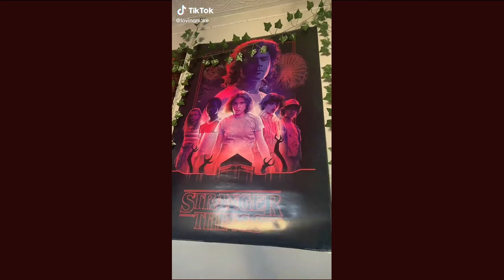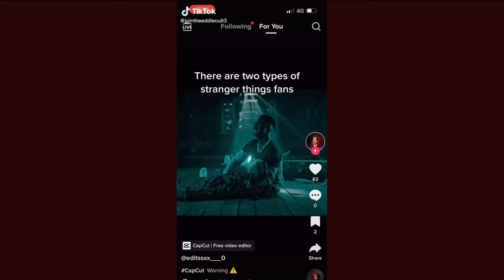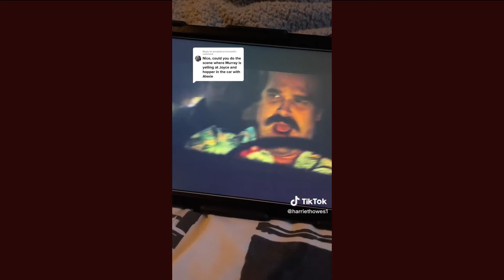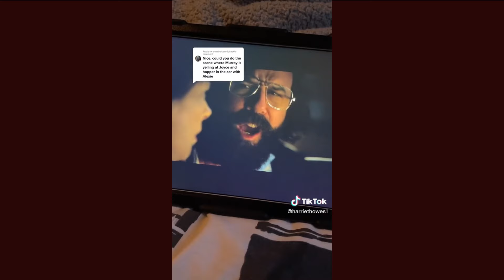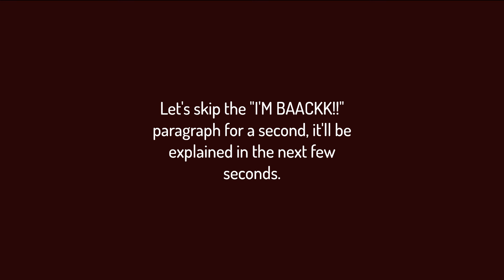Stranger Things TikTok Compilation for ✨SUMMER✨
Please provide some resources in the comments for me to put here to support Palestine too, as many as possible.

(Again, I make ZERO money from these videos, so as far as I'm aware, making this video a fundraiser isn't possible but I'll see what I can do.)

And finally, I am back as of now. I'm so sorry about the last video getting blocked globally for a few weeks, I can assure that my last upload wasn't 10 months ago but in October of last year instead, Speaking of, that video IS back up:)

Possible Steddie upload soon enough, please do check out my TikTok link below if you want to send and Steddie TikToks my way to help get enough for a video. I'm still not 100% comfortable with uploading Byler comps right now because of Noah's beliefs, but I don't know because I'd much rather separate Noah from Byler. We'll see.

Please do enjoy and stay safe, the state of the world right now is never ideal;, just make sure to stay safe and to keep all